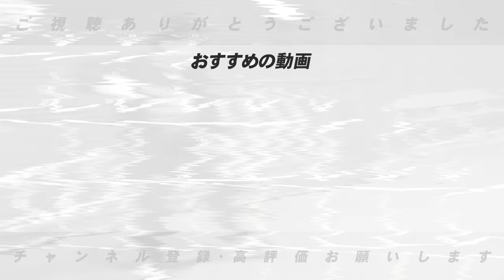【獲得の調査】『獲得して損のない選手』DeNAが森唯斗&中川颯投手を本格調査！両投手以外にもDeNAが獲得して欲しい選手を語ります！